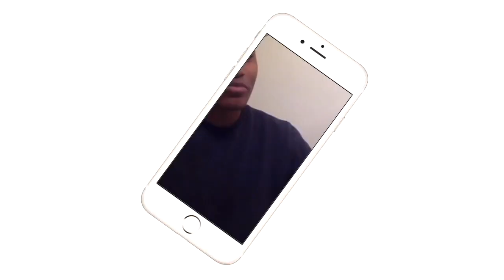HE TRIED TO KILL HIMMMM!!! |CZW BEST OF 2008| REACTION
CZW WHAT THE HELL DO Y'ALL BE DOING!!!